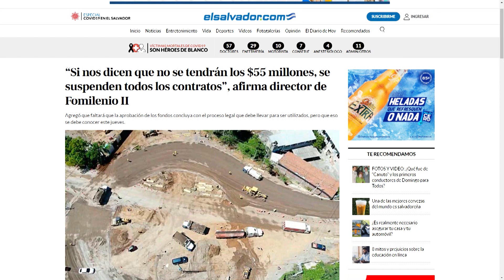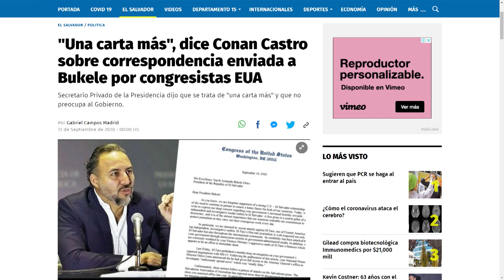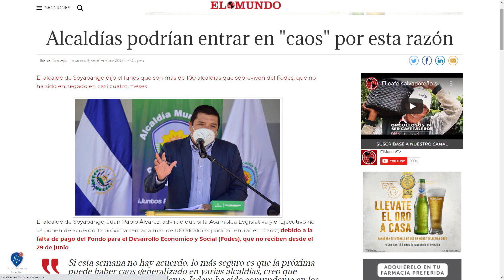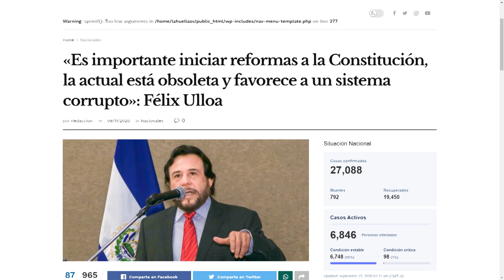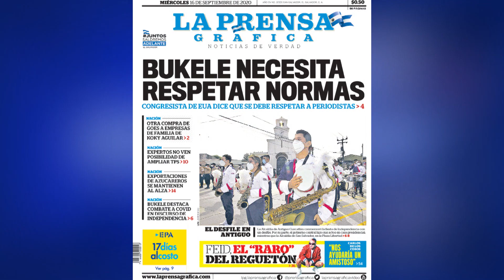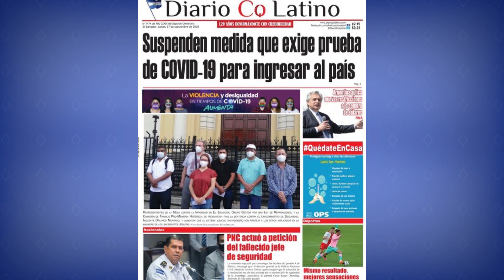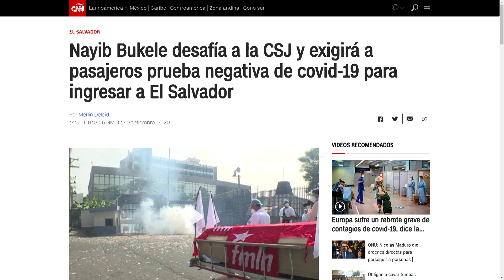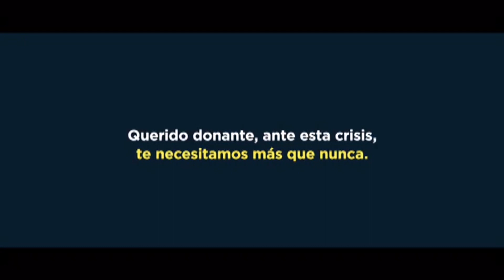RESUMEN SABADO 19 DE SEPTIEMBRE 2020